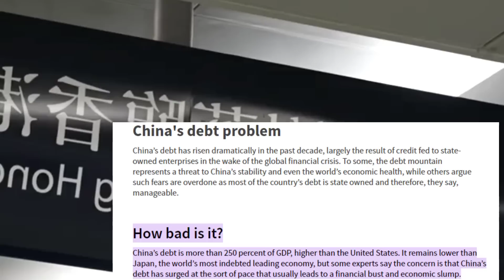បំណុល41ទ្រីលានយ័នចិនគុណជាបីនៃចំណូលរបស់ជាតិ| Chinese Debth Crisis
បំណុលចិនគុណជាបីនៃចំណូលរបស់ជាតិ| Chinese Debth Crisis